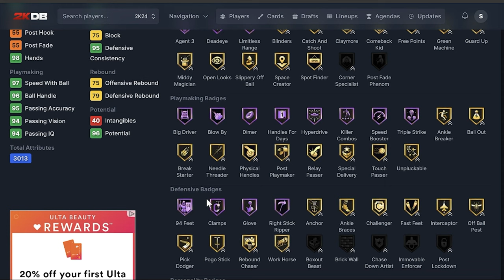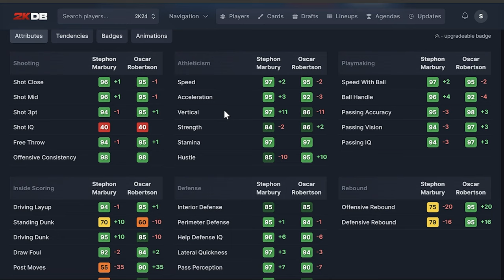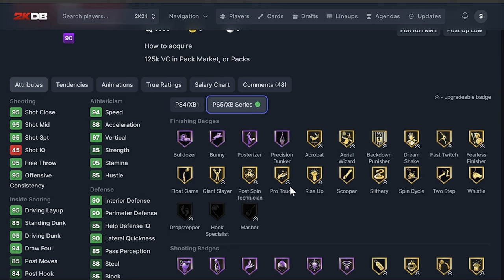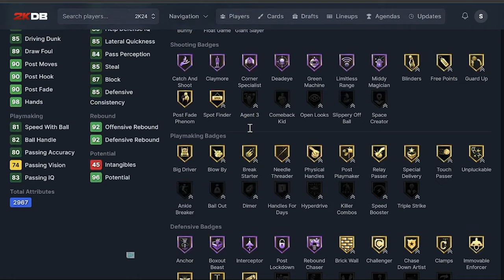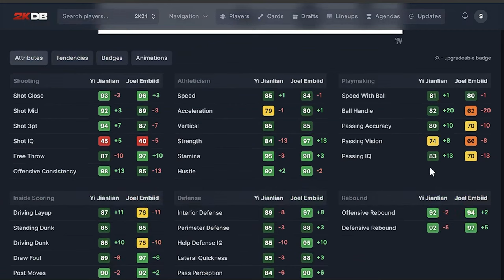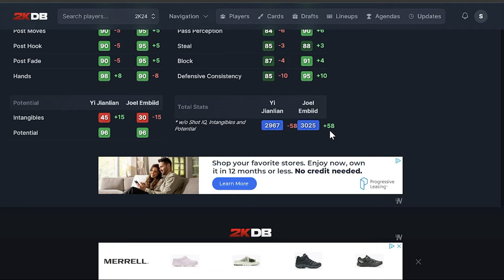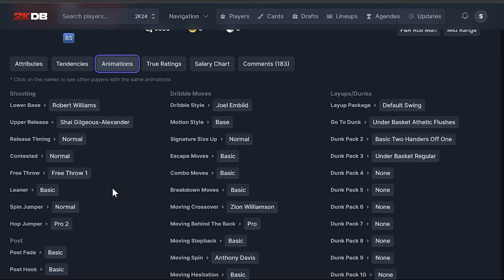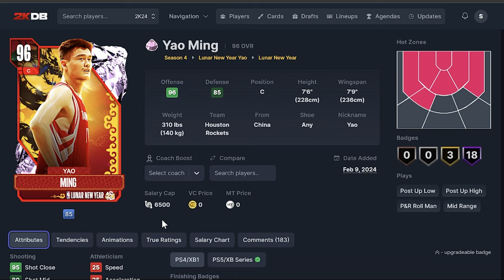Lunar New Year Packs NBA 2k24 Pack Opening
In this NBA 2K24 pack opening video, we dive into the Lunar New Year Packs! Join us as we reveal Pink Diamond Yao Ming and EVO Jeremy Lin! Get ready for some in-depth card reviews as we explore the perks and abilities of these lunar new year cards.